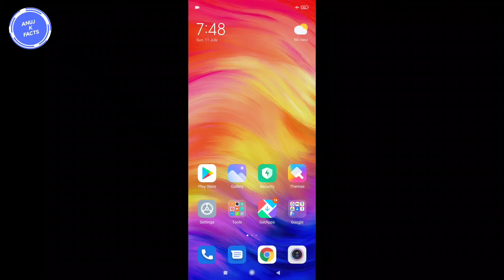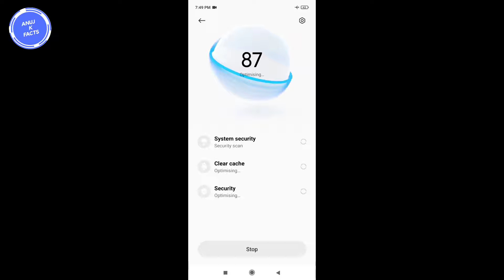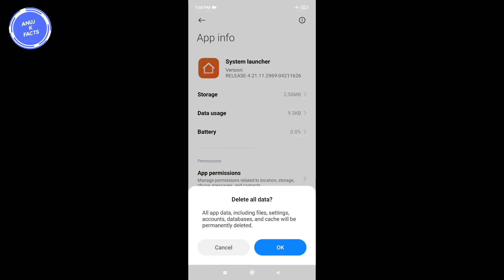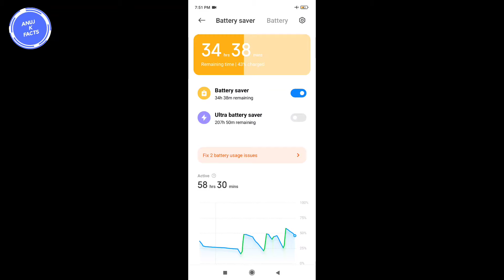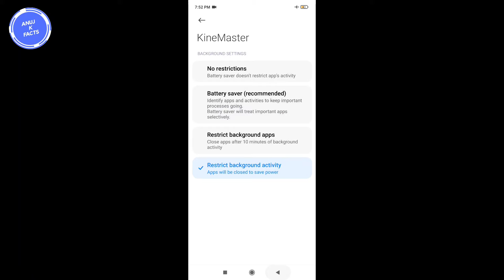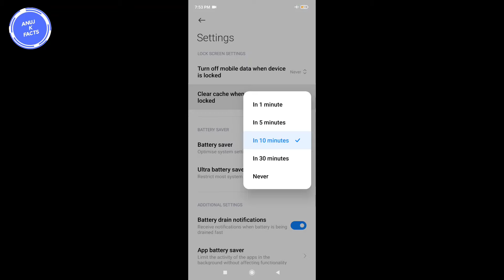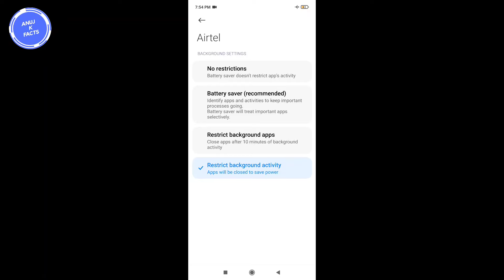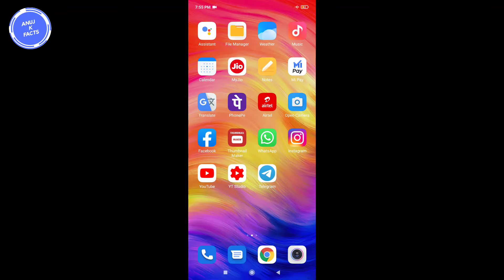Redmi Note 7 Pro Battery Drain Problem | How to solve battery drain problem in redmi note 7 pro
Dosto is video mene apko bataaya hai ke redmi note 7 pro battery battery jaldi drain ho jati hai to is problem ko kaise thik kare

Topic:-
Redmi note 7 pro battery drain problem
Redmi note 7 pro battery drain problem solution
Redmi note 7 pro battery backup increase kaise kare
Redmi note 7 pro battery backup kaise badhaye
Redmi note 7 pro battery drain issue fix kaise kare
Redmi note 7 pro battery issue fix
How to solve battery drain problem for redmi note 7 pro
Redmi 7 pro new update battery drain problem